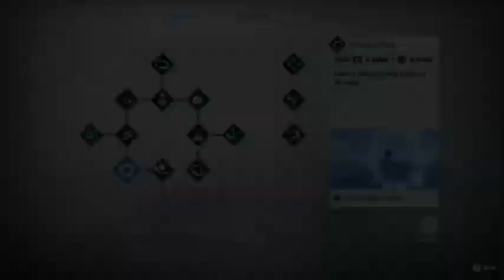Sonic frontiers | Stream